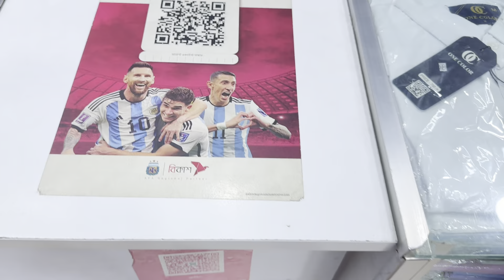ডিসকাউন্ট প্রাইসে প্রিমিয়াম কার্গো জোগারর্স প্যান্ট | Cargo joggers pant price in Bangladesh 2024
অর্ডার করতে ম্যাসেজ অথবা কল করুন
আপনার নাম :
মোবাইল নাম্বার :
শার্টের ছবি :
আপনার ঠিকানা |
Imo/whats up
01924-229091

ধামাকা অফারে কার্গো,ফরমাল প্যান্ট কিনুন, Fomal pant,cargo pant price in Bangladesh,pant price bd